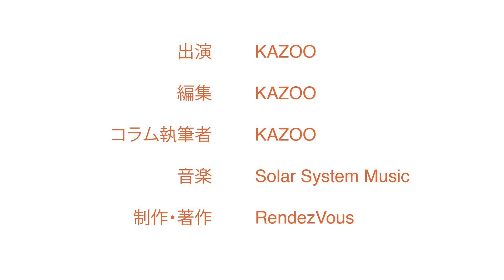映画の黎明期と“ハリウッド”が誕生するまで (後編) – 世界の映画史 (1)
この動画ではKAZOOがCINEMA & THEATRE #051:
映画の黎明期と“ハリウッド”が誕生するまで (後編)
 – 世界の映画史 (1) – D・W・グリフィス/F・W・ムルナウ/バスターキートン/フリッツ・ラング/チャーリー・チャップリン
テキストはこちらからご覧いただけます：

バイリンガル・ウェブ・マガジン "DIG TOKYO" 公開中！